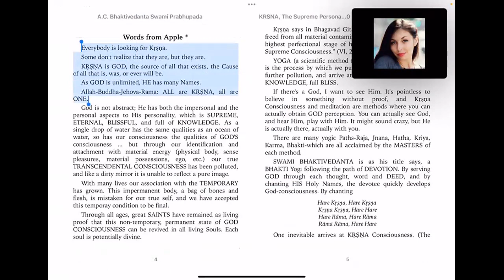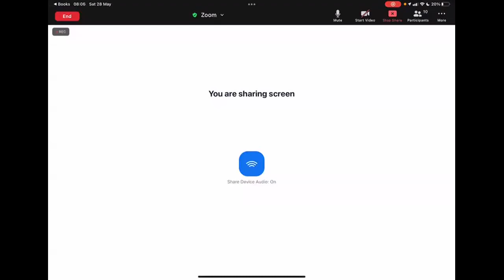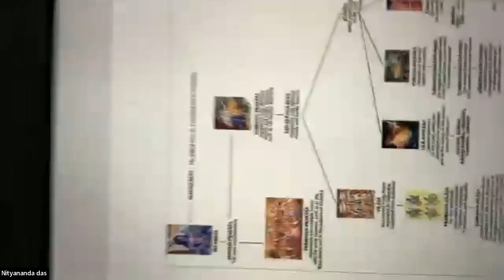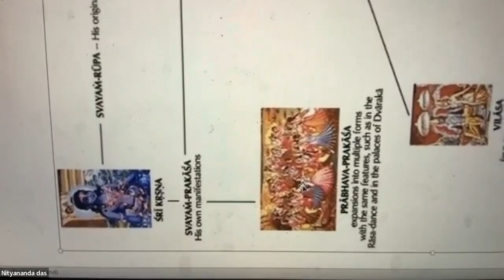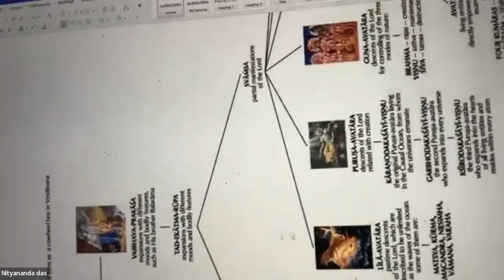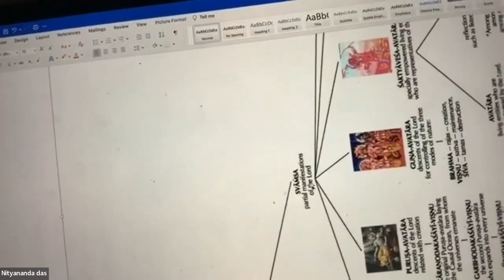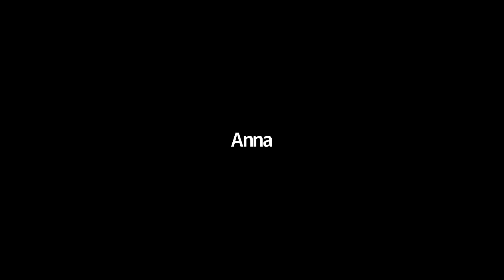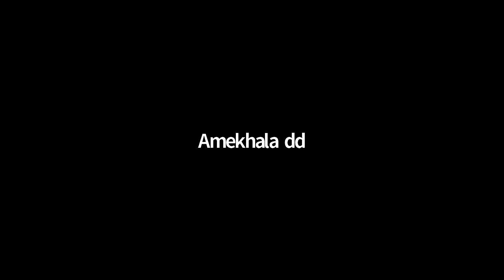Nityananda Prabhu - BG.10.20 - 28.05.2022